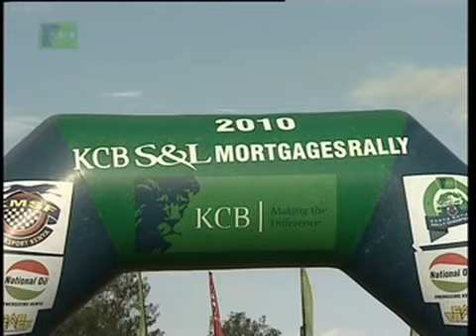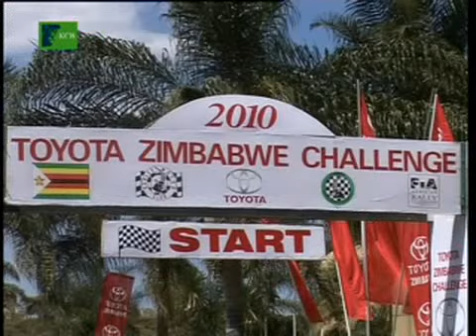Pt 1 2010 KCB S&L Mortgages Rally-H.264 - Webcasting.mpg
KCB S&L Mortgages Rally in Kajiado,